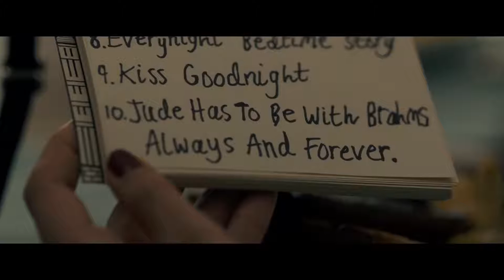《意大利驅魔揭秘》導演驚悚續作《屍孩2》(Brahms: The Boy II)首支正式預告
上映日期：2020/2/21(USA)

《意大利驅魔揭秘》(The Devil Inside)導演 William Brent Bell 執導，並由湯告魯斯（Tom Cruise）的前妻姬蒂荷姆絲（Katie Holmes）主演。

故事簡介

故事講述一家人搬進Heelshire大廈後，他們的小兒子很快就和一個叫 Brahms 的真人娃娃交起了朋友，同時這一家人也遭遇了一些怪事.